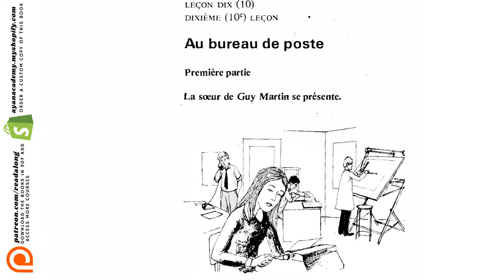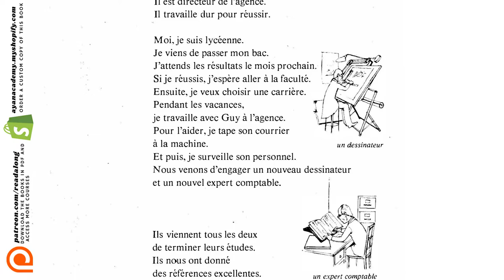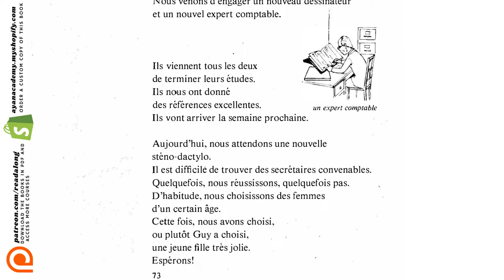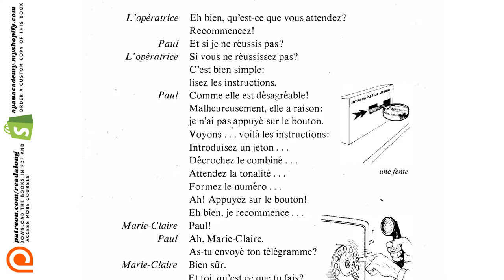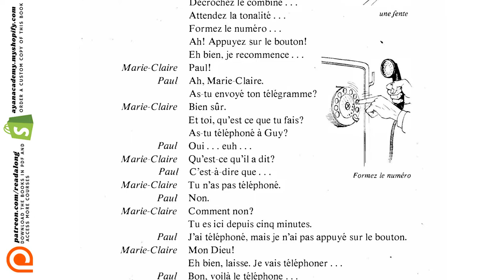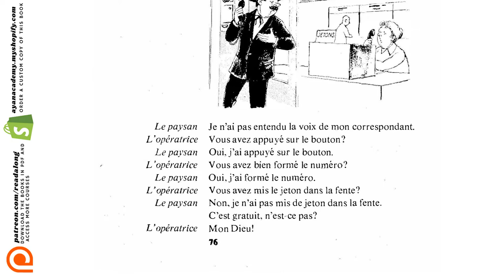(11/31) Linguaphone French Course | Comprehensible Input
📚 Download this book and supplementary adjunctions including "Linguaphone French Handbook"